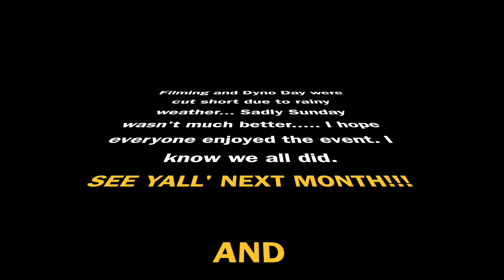Rockport Tx, Gordos Dyno Day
GTA Performance, Dyno, Rockport Friday Night Meets.  Cars From South Texas, Sinton Tx, Corpus Christi Tx, Portland Tx, Aransas Pass Tx, and a few others all get together to play on Gordos new Dyno.